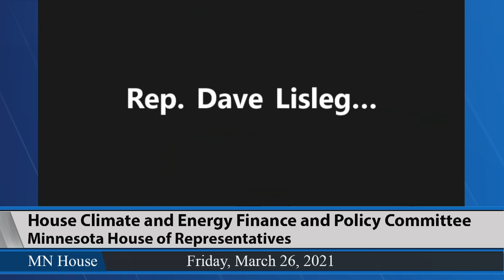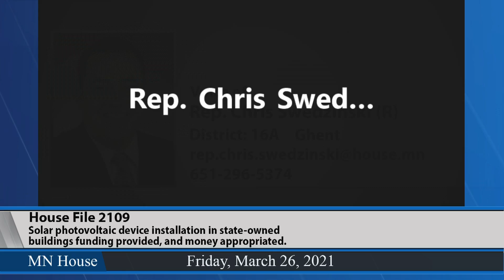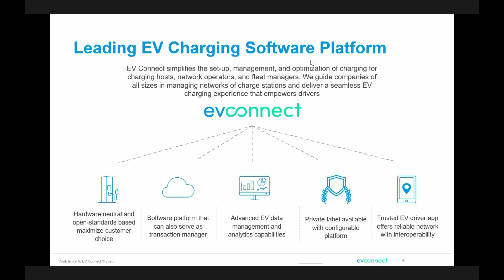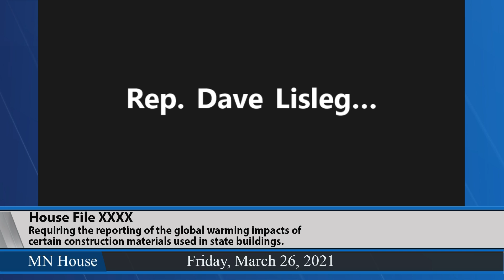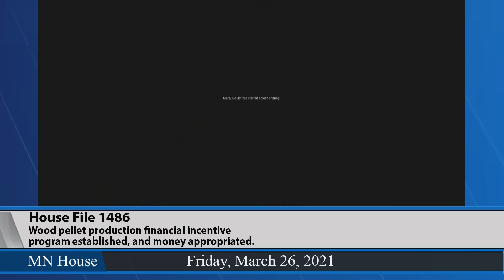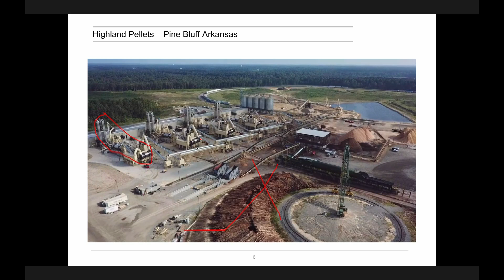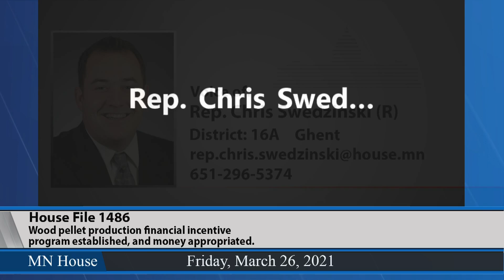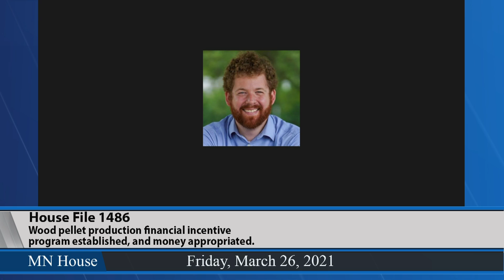House Climate and Energy Finance and Policy Committee 3/26/21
2:25 - HF2109 (Long) Solar photovoltaic device installation in state-owned buildings funding provided, and money appropriated.
16:20 - HF2234 (Boe) Electric vehicle charging stations required at county government centers, and money appropriated.
34:05HFXXXX/BE086 (Lislegard) Requiring the reporting of the global warming impacts of certain construction materials used in state buildings.
50:20 - HF1486 (Sundin) Wood pellet production financial incentive program established, and money appropriated.
*Bills may be added to the agenda.